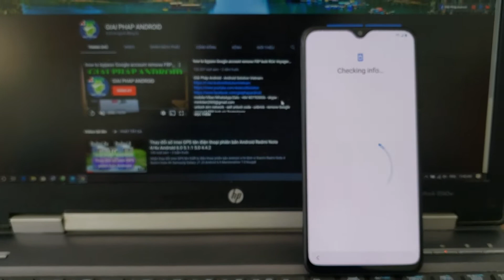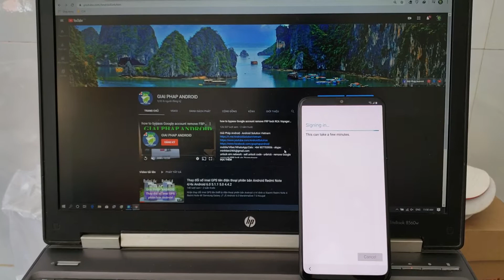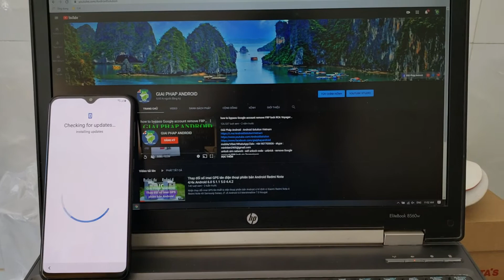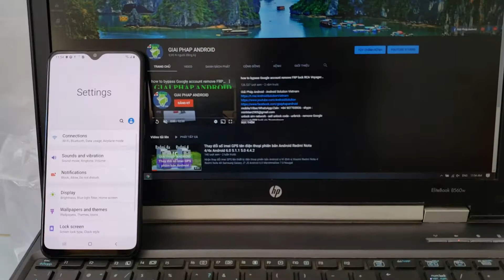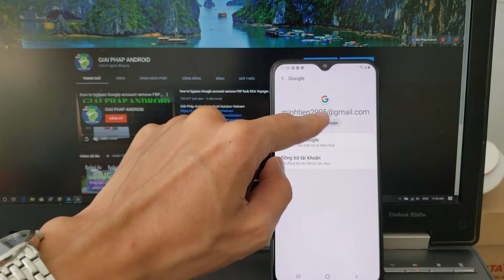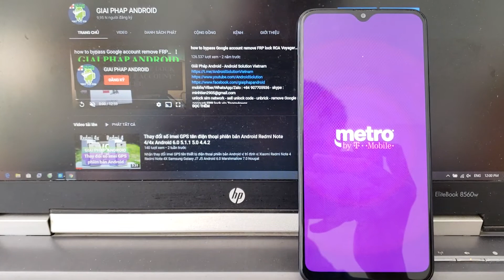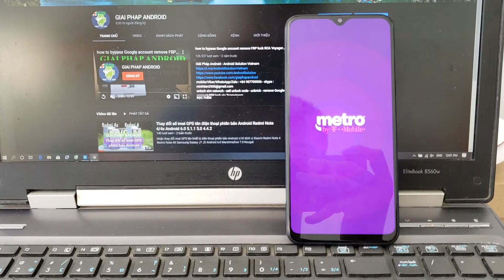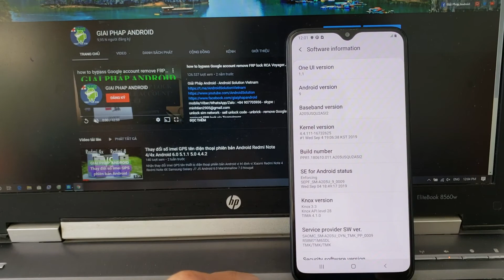remove FRP lock Google account Galaxy A20 Samsung Galaxy Android 14 Android 13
remove FRP lock Samsung Galaxy Android 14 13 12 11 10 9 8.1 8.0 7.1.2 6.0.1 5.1 online remote via Teamviewer

Giải Pháp Android - Android Solution VN